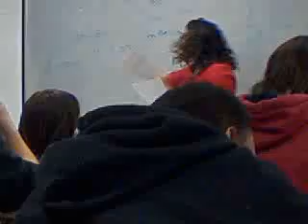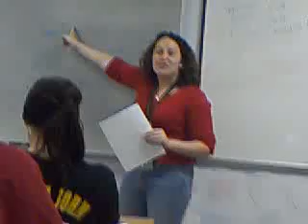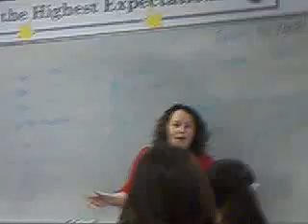ms. sheehan singing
my teacher thought of an interesting way to teach us about physics